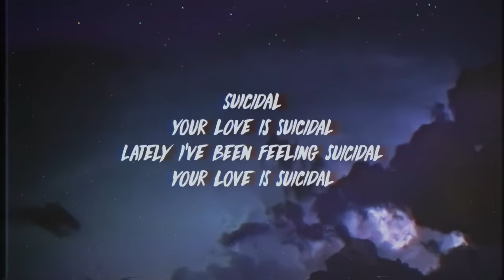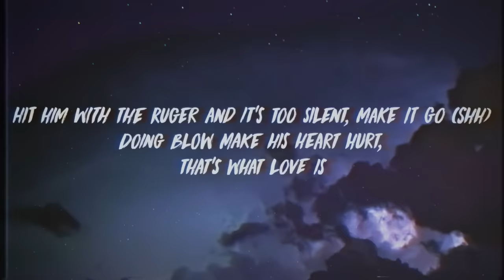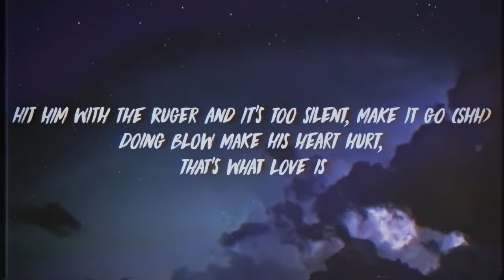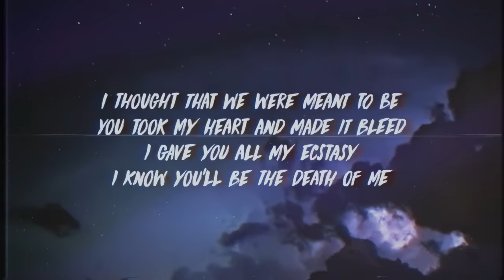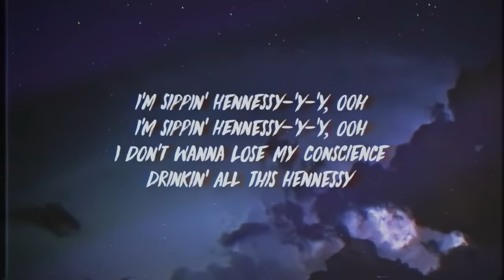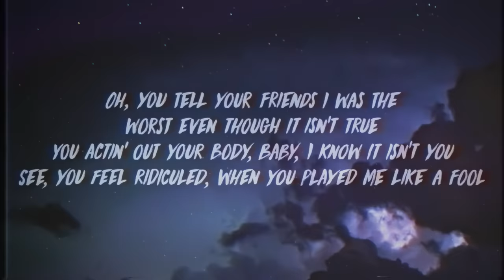YNW Melly - Suicidal Remix (Lyrics) ft. Juice WRLD